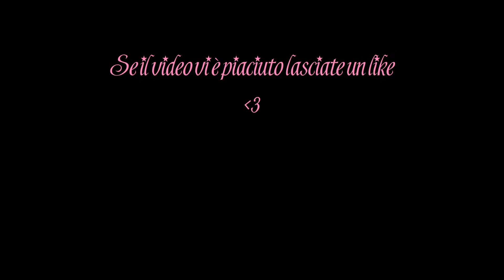Sailor Moon Curiosità sulla Youtuber